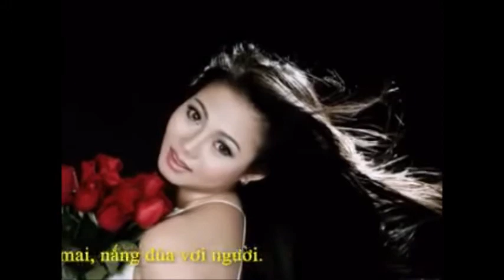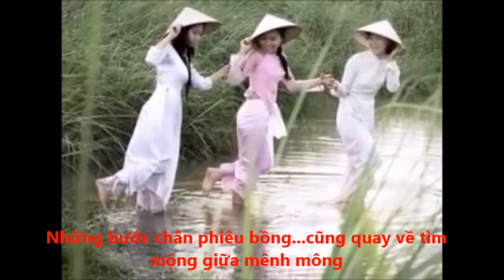Xuân Mênh Mông ( Sáng tác Nguyễn Tất Vịnh Ca Sĩ Hổng Mơ )